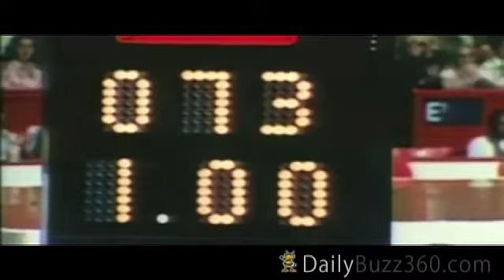Great Olympic Moments